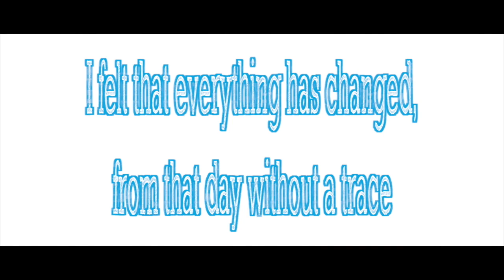菅田将暉『まちがいさがし』英語Ver. by NaoTo「パーフェクトワールド主題歌」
フジテレビ系連続ドラマ「パーフェクトワールド」菅田将暉さんの主題歌まちがいさがしを弾き語りしました！

しかも今回は英語バージョンで弾き語りしました！

観ている視聴者様に
明るく笑顔になれるような動画にしております！
そして、視聴者様にエンターテインメントの世界を広げられるように
頑張ります！
応援の方よろしくお願いします！